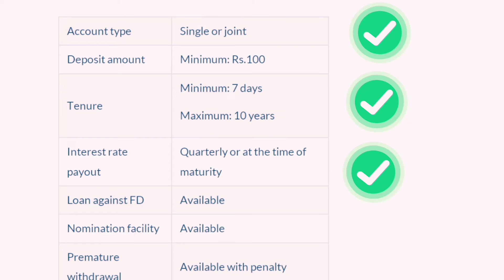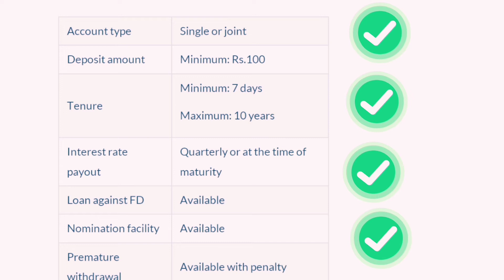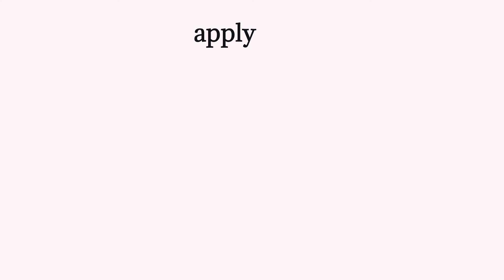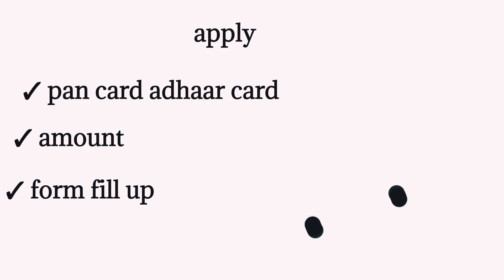jk bank fixed deposit scheme 2022 | jk bank fd interest rates 2022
✓ jk bank
✓ jk bank fixed deposit scheme 2022
✓ jk bank fd scheme
✓ jk bank fixed deposit interest rates 2022
✓ jk bank fixed deposit scheme apply
✓ jk bank fixed deposit scheme benifits
✓ jk bank fixed deposit scheme calculator 2022
✓ jk bank fd scheme calculator 2022